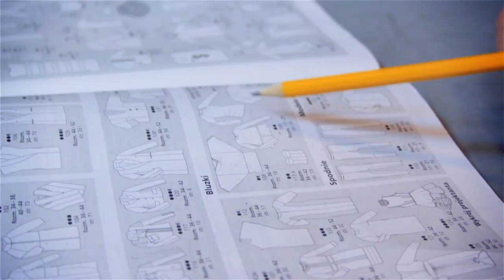DIY: Bluzka z koronki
Kochani dzisiaj zapraszam Was na odcinek szyciowy z bluzką z pięknej, delikatnej koronki. Tkaninę dokładnie 0,5 metra kupiłam w hurtowni przy ul. Robotniczej we Wrocławiu. W czwartek stylizacja a tymczasem oglądamy i szyjemy :D

Buziaki!